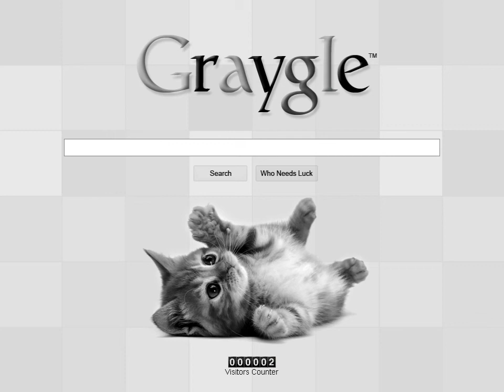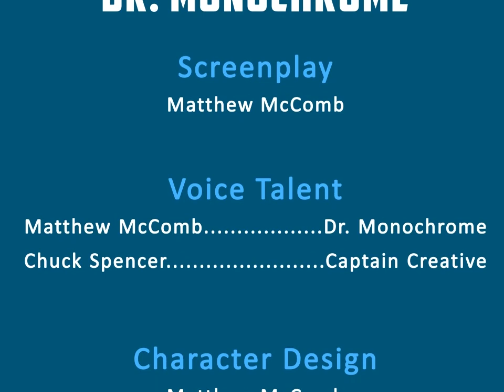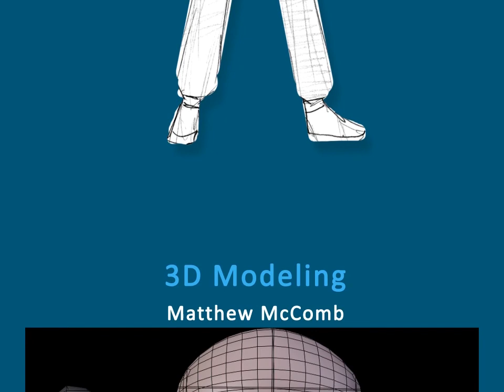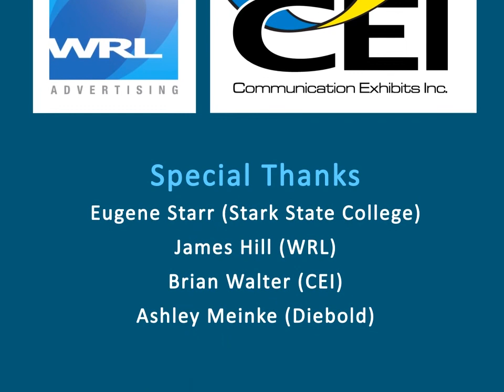Dr. Monochrome Compilation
Dr. Monochrome was created for the Canton Adverting Federation's (AAF) ADDY Awards ceremony on Feb 28th, 2013. He periodically interrupted and interacted with the Master of Ceremonies.